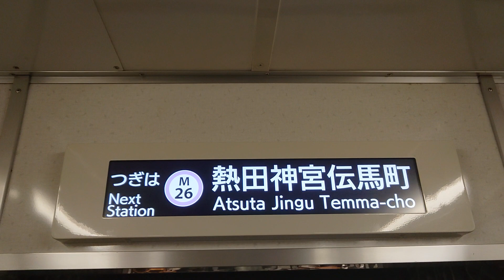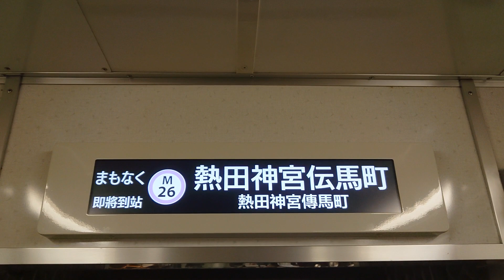名古屋市交通局名古屋市営地下鉄名城線２０００形パッとビジョンＬＣＤ日本車輌製造三菱製